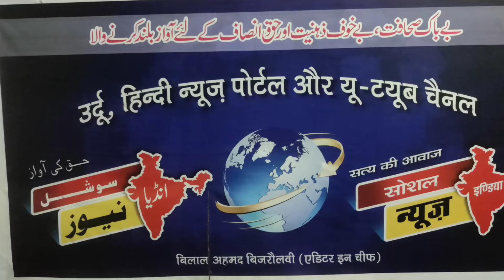تلاوت قاری عبدالعزیز فلاحی ترکیسر گجرات tilawat Kalam Pak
استاد شعبہ تجوید و قرات دارلعلوم فلاح دارین ترکیسر گجرات